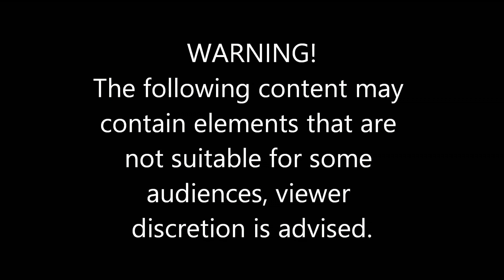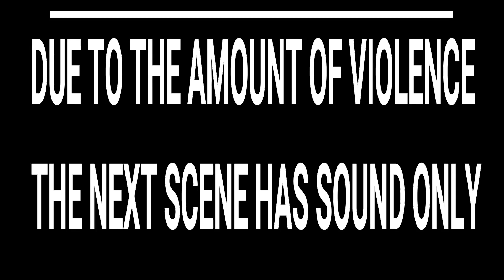Brown Brothers Show Ep. 1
ep. 1 of the Brown Brothers Show